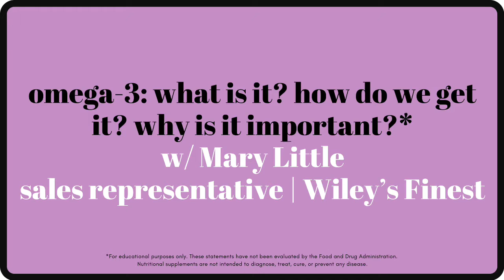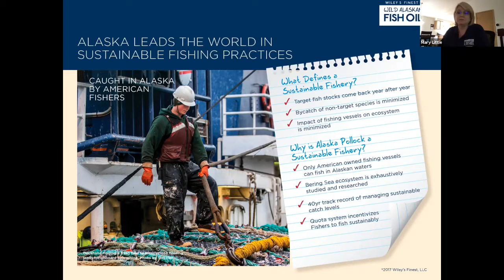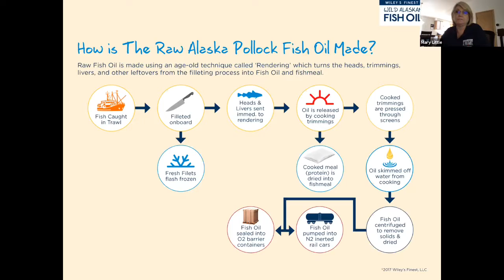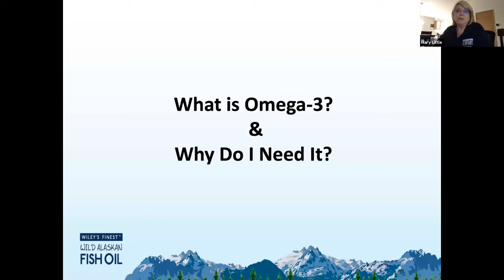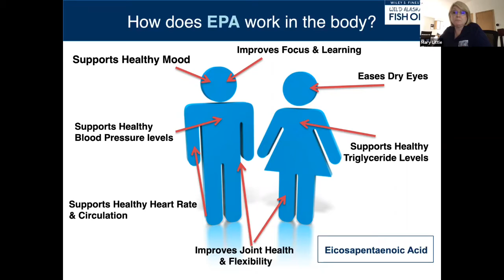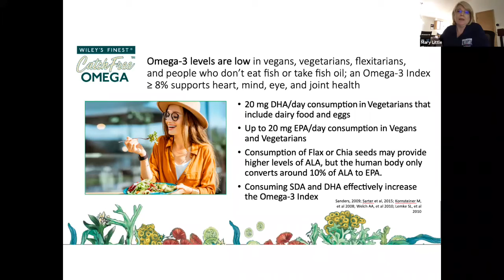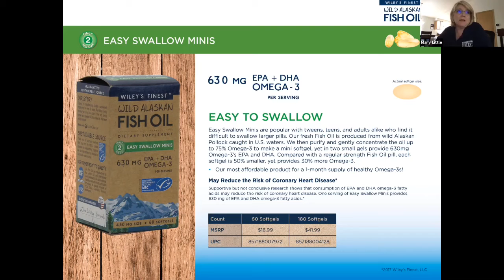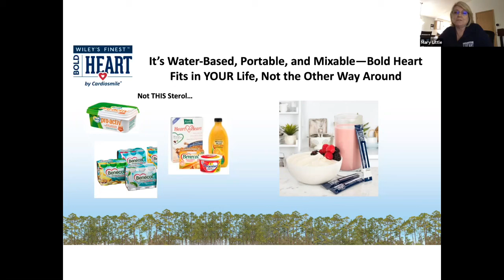Learn at Home w/ Tulsi: Omega-3 | What is it? How do we get it? Why is it important?*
Mary Little from Wiley’s Finest Fish Oil joins us to discuss the importance of omega-3’s. She talks about how Wiley’s Finest focuses on sourcing, testing and quality. She also talks about Wiley’s new plant-based Catch Free Vegan Omega products as well as their exciting new Bold Heart Pine-Sourced Plant Sterol supplement!